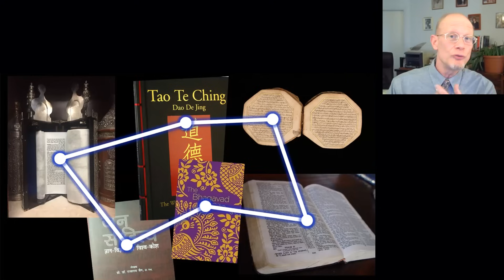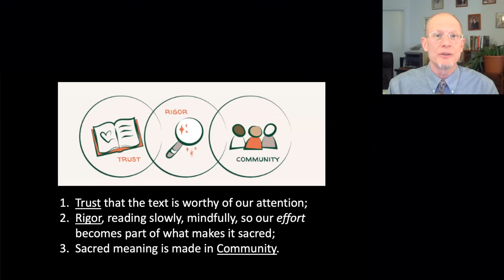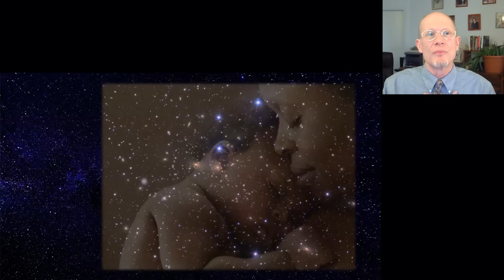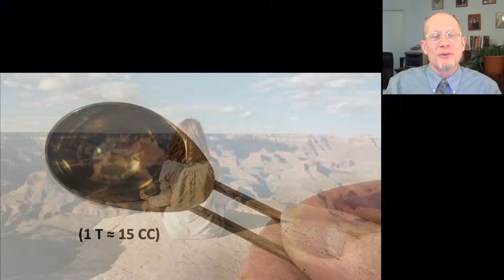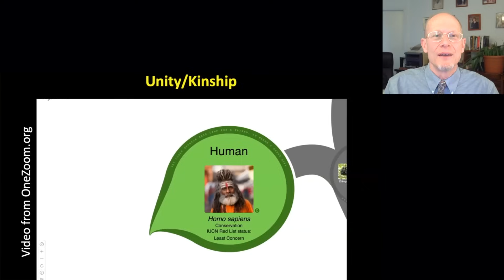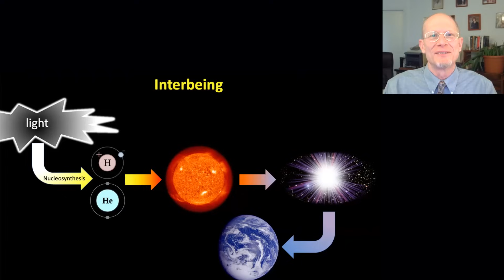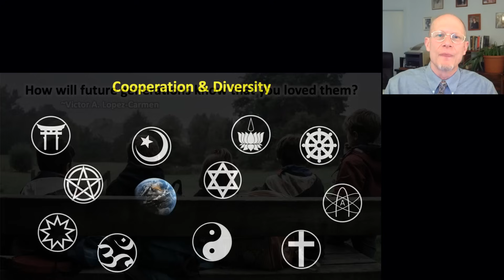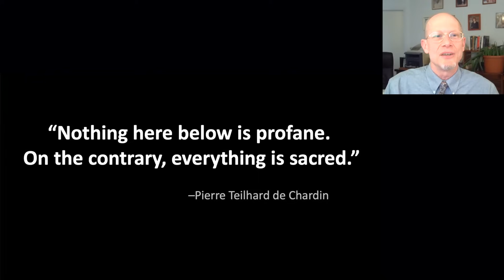Nature's Scripture: The Interfaith Promise of Science | JD Stillwater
Underlying the human world of strife and separation is an oft-neglected landscape of commonality between faiths: the natural world. At precisely the time when our religious and political divisions threaten human existence, science offers a sweeping interfaith vista of how creation works and how it all unfolded. This “Great Story” is filled with revelations and insights as spiritually meaningful as ancient scriptures. It represents an expansive and evolving global scripture for all humanity. In this session, we’ll perform exegesis on creation, with insights like interbeing, cooperation, and humility, and consider science as a bridge between faiths.

A graduate of Cornell University, JD Stillwater is a science ambassador and author who writes and speaks about profound insights from natural reality, insights that drive paradigm shifts and cultural awakening. This work springs from JD’s love of science and his gift for making difficult concepts graspable for non-scientists, a gift he honed during 24 years of teaching science. JD is an officer of the Religious Naturalist Association, a global community of people who take nature to heart and serves on the governing council of the Institute on Religion in an Age of Science. JD is married with two grown children.